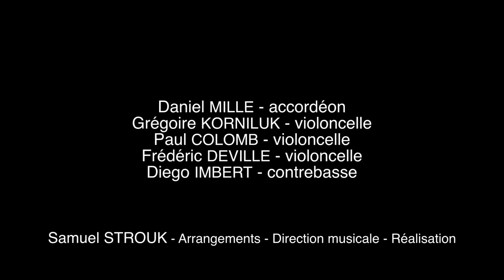Daniel Mille - Astor Piazzolla - Cierra tus Ojos - arr. Samuel Strouk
Cierra tus Ojos y escucha de Astor Piazzolla
Arrangé par Samuel Strouk.
Extrait du disque Daniel Mille / Astor Piazzolla - Cierra tus Ojos - Sony Masterworks

Daniel Mille - accordéon
Grégoire Korniluk - violoncelle
Paul Colomb - violoncelle
Frédéric Deville - violoncelle
Diego Imbert - contrebasse

Captation réalisée sur le plateau d'Auvers-sur-Oise pendant le festival Jazz au Fil de l'Oise le 15 novembre 2014.